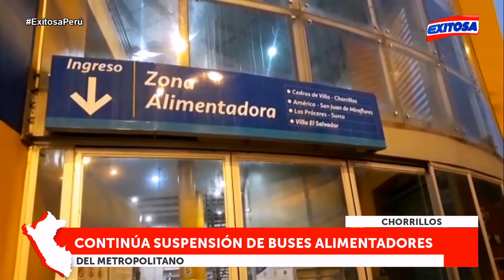Continúa suspensión de buses alimentadores del Metropolitano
🔴🔵ExitosaPerú🔴⚪🔴Esta mañana, Exitosa reportó que la suspensión del servicio de las 21 rutas alimentadoras del Metropolitano – iniciada ayer – continúa hoy debido a las pérdidas económicas producto de las restricciones para frenar el avance del covid-19.